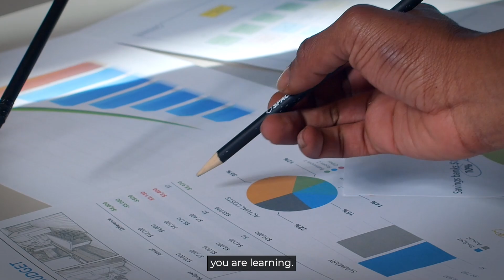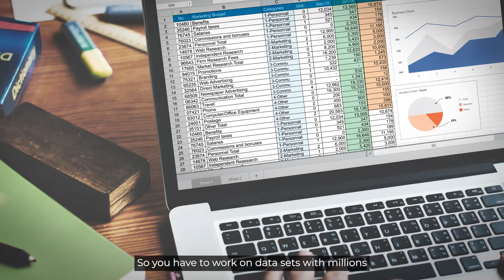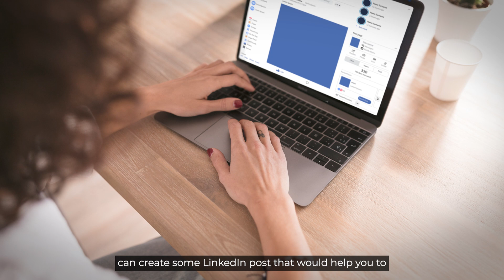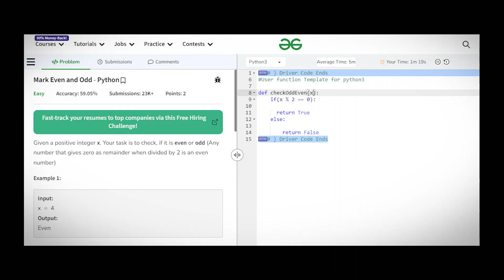How To Quickly Get A Data Science Job As a Fresher | Career In Data Science I Inttrvu.ai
Ready to kickstart your data science journey? In this video, Mr. Rohit Mande ( Founder, Inttrvu.ai) will break down the essential steps and strategies to accelerate your journey into the competitive field of Data Science. Whether you're a fresh graduate or someone looking to make a career switch, these proven tips will set you on the fast track to success.

Whether you're a recent graduate or someone looking to make a career shift, these tips will help you navigate the path to a successful data science career. Don't miss out on the chance to land your dream job .

Key Topics Covered:
-Building a Strong Foundation: Learn the essential skills and tools every aspiring data scientist should master to stand out to potential employers.

-Crafting an Impressive Resume: Discover the secrets to creating a data science resume that catches recruiters' eyes and showcases your unique strengths.

-Showcasing Your Projects: Find out how to build a portfolio that demonstrates your practical skills and highlights your passion for data science.

-Networking Strategies: Uncover effective ways to connect with professionals in the industry, attend relevant events, and leverage social media for job opportunities.

-Acing the Interview: Get insider tips on how to prepare for data science interviews, tackle technical questions, and impress hiring managers with your problem-solving abilities.

-Continuous Learning: Understand the importance of staying updated on the latest trends and technologies in data science to remain competitive in the job market.

Explore the key skills and tools hiring managers are looking for in entry-level data scientists, and learn how to stand out from the competition. From mastering programming languages like Python and R to gaining proficiency in essential data science libraries and frameworks, we'll guide you through the must-have technical skills.

Video Timestamps:
00:00 Introduction
00:31 Steps to get data science job
00:47 Learning in a right way
01:37 Getting shortlisted for interview
03:11 Networking
04:33 Cracking data science interview

About Us:
Rohit Mande is Founder and CEO of inttrvu.ai. He has 10+ years of professional experience as a Data Scientist. In his previous role as 'Chief Data Scientist at Barclays' he was leading a team of Data Scientists. He has done his Masters from Technical University of Darmstadt, Germany in 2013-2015. He is also having published patent applications listed on Google Patents. He is passionate about helping people in transitioning to Data Science role.
Address: Sr.No.19, Office no. 307, Acharya House, Plot No.24, 12/1, Bavdhan, Pune, Maharashtra 411021